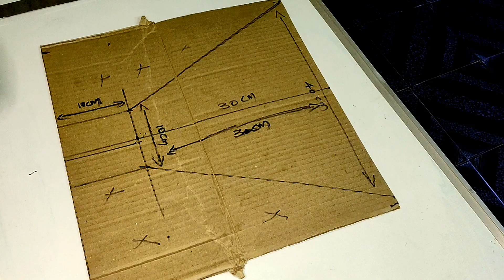How to make DIY Softbox Led light bulb with cardboard ll Dennis deaf ll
How to make DIY Softbox Led light bulb with cardboard

indian sign language

Please watch my YouTube videos and support me

Hello Everyone
Friends & Family

Please don't unsubscribe. When you watch this video. Please you support share YouTube link